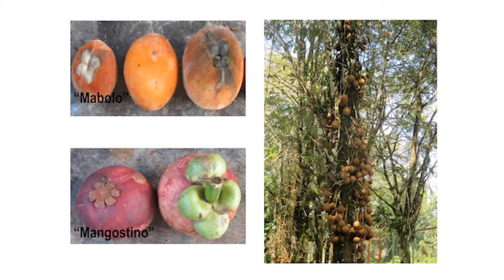Centro de Información y Comunicación Regional para el Trópico Húmedo, Caribe Norte y AWB CICABO